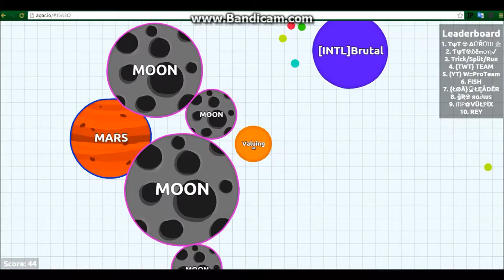LEADER BOARD!! (Agar.io Episode 3)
Hello Guys! This is a little bit of a longer video but i hope you enjoy watching me get 6k+ mass! Thanks!